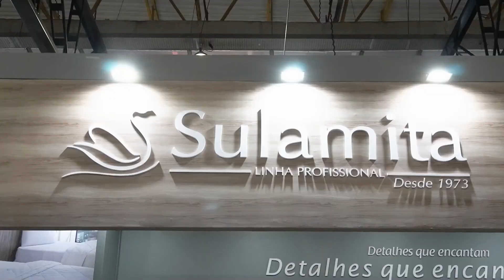Laercio Turco - Sulamita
Sulamita com 50 anos oferecendo conforto e beleza para os lares. Cama, mesa, banho e decoração.